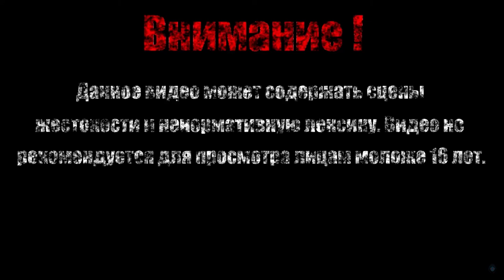ВРЕМЯ ПЬЕСЫ【Ghostbusters - The Video Game】#3